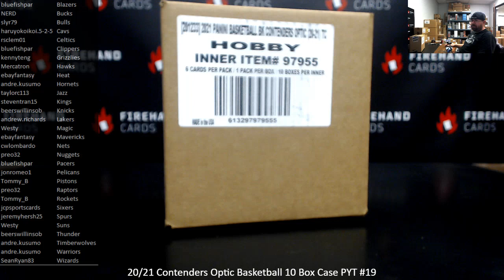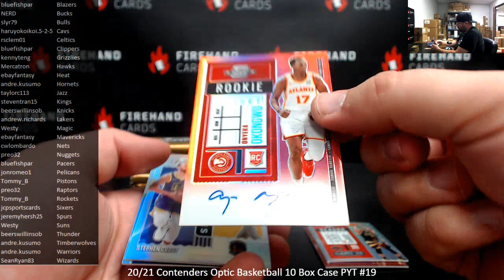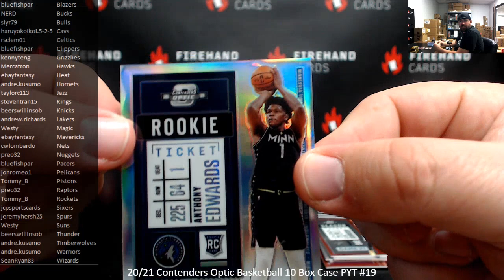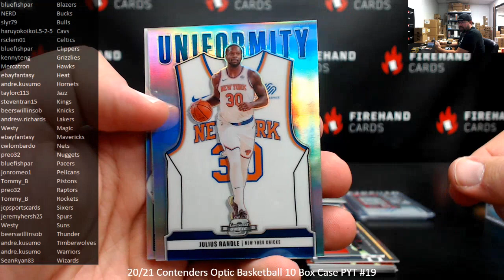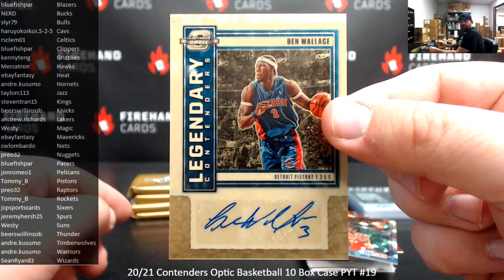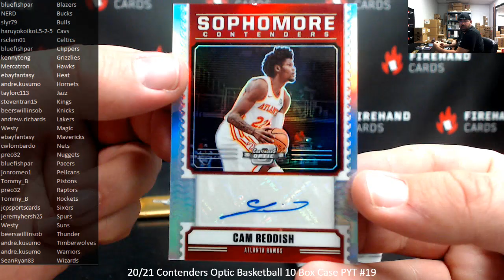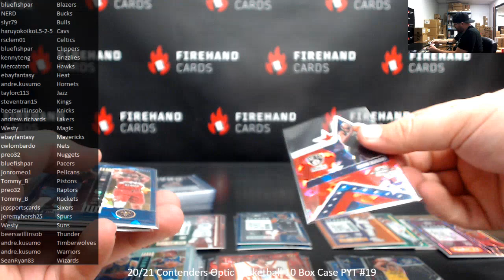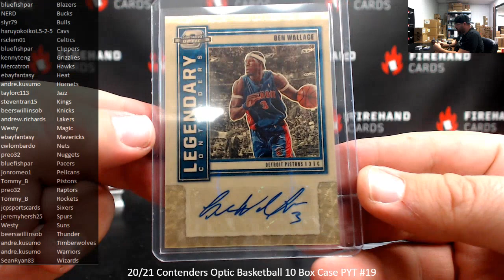3/7/2022 20/21 Contenders Optic Basketball 10 Box Case PYT #19